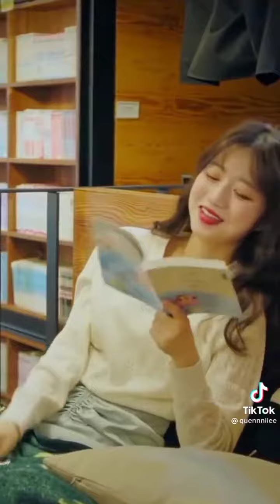Happy birthday Kim Hyun Soo💗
Happy birthday